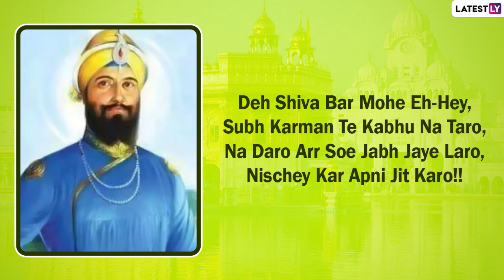Guru Gobind Singh Jayanti 2022: Send Greetings, Quotes, Wishes & Images on Prakash Parv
Happy Guru Gobind Singh Jayanti! The birth anniversary of the 10th Sikh guru, Guru Gobind Singh will be observed on January 9, Sunday. Also known as Prakash Parv, the auspicious day is celebrated by extending greetings to each other and promising to follow the path of Guru Gobind Singh Ji. For that, we’ve brought you Guru Gobind Singh Jayanti 2022 Quotes that you can send to your friends and family on this festive day. Get these beautiful wishes, greetings and images for free.